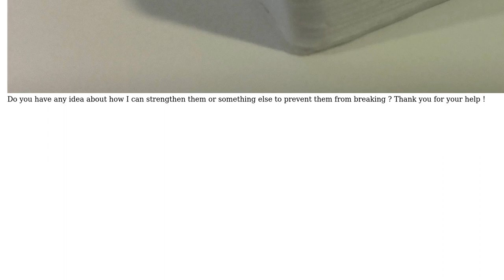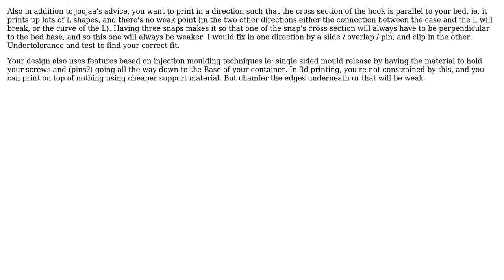Engineering: Snap fit on an enclosure (3 Solutions!!)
Engineering: Snap fit on an enclosure

With thanks & praise to God, and with thanks to the many people who have made this project possible! | Content (except music & images) licensed under CC BY-SA | Music | Images & others | With thanks to user Mathilde user joojaa user geeeeeeek user Dave Tweed and the Stack Exchange Network Trademarks are property of their respective owners. You are responsible for your own actions.